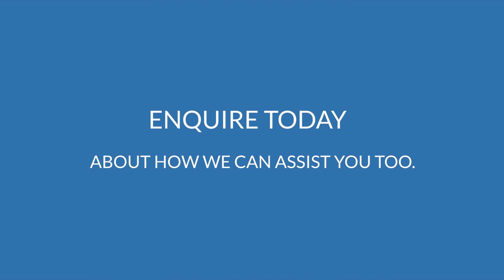S3 Ep 4 - The One With Nurse Yaw - Licence To Practise - from Ghana to UK - OSCE For Nurses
S3 Ep 4 - The One With Nurse Yaw - Licence To Practise - from Ghana

Helpful timestamps

0:00 - Intro.
0:47 - Backstory of Nurse Yaw.
2:12 - When did you start the registration process?
4:13 - When did you get your registration?
5:04 - What process did you go through in Ghana?
6:38 - Why did you choose IELTS over OET?
7:32 - Why choose the UK?
8:10 - Difference in working life in the UK compared to Ghana?
9:00 - How did you find learning to use the new equipment?
10:12 - What help did you take to go through the exams?
12:10 - About your family.
13:12 - Advice for aspiring UK Medics.
16:53 - Closing.

About IELTS Medical UK
IELTS Medical is the premier English language and medical training service for national and international medical professionals. We have supported over 4,890+ doctors and nurses through to the exam success they need to be able to work in the UK’s private and NHS healthcare systems.

Our experienced and expert healthcare professionals lead a wide-range of courses, including: CBT, OSCE, IELTS and OET.

Our full-service approach offers online video, mobile learning tools and in-person training; access to accommodation in London; 24/7 customer support and the opportunity to be part of a community of people on the same professional journey to registration and beyond.

IELTS Medical is an approved NHS supplier and an accredited CPD (continual professional development) member. Its examiners are certified by the British Council.